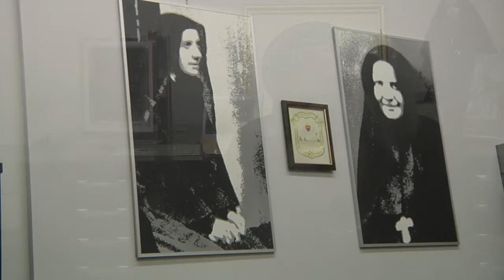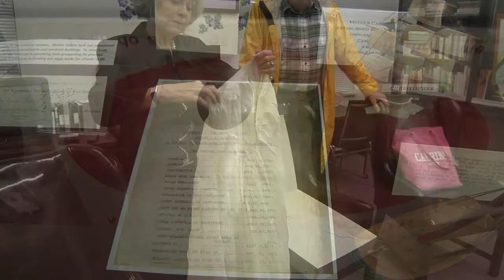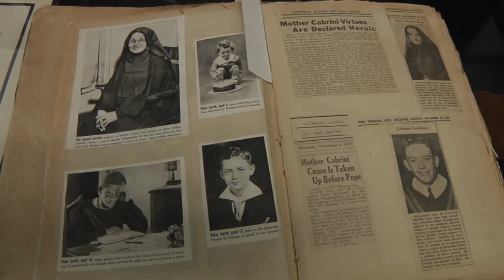The Cabriniana Room: a School Secret - October 22, 2014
The second floor of the library is home to the Cabriniana Room, a small office that houses several of Mother Cabrini's personal belongings. We got an inside look into this hidden treasure on campus.